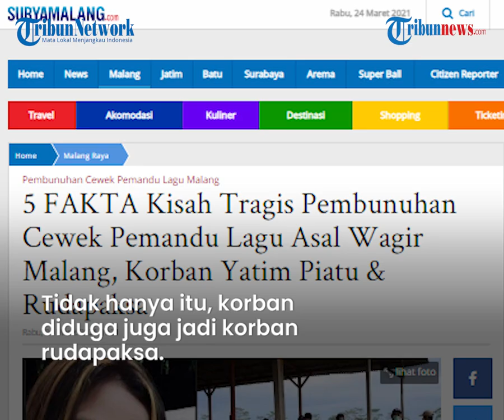Fakta Kasus Pembunuhan Pemandu Karaoke di Malang, Ternyata Korban Yatim Piatu hingga Ada Luka Tusuk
TRIBUN-VIDEO.COM - Terungkap fakta terkait pembunuhan pemandu karaoke asal Wagir yang mayatnya ditemukan di semak-semak di wilayah Pakisaji pada Selasa (23/3) sore, dari keterangan polisi dan pihak keluarga.

Keluarga menyebut, kondisi korban dengan nama Ayu dikenal sebagai sosok yang mandiri dan dirinya yatim piatu.

Sementara pihak Polsek Pakisaji mengungkap kondisi korban saat ditemukan dalam kondisi sudah tak bernyawa dan dugaan awal terkait peristiwa pembunuhannya.

Polisi juga mengungkap pekerjaan korban yang dikenal sebagai seorang pemandu karaoke.

Kasus pembunuhan di kabupaten Malang ini bermula dari penemuan mayat perempuan dalam kondisi setengah telanjang di semak-semak.

Korban ditemukan di pinggir jalan Raya Pepen Pakisaji, Kabupaten Malang pada Selasa (22/3) sore.

Mayat korban pertama kali ditemukan oleh tukang sampah sekira pukul 15.15 WIB.

Kapolsek Pakisaji, AKP Edi Purnama mengatakan, dugaan penemuan mayat perempuan itu berkaitan atau sebagai korban pembunuhan langsung mengemuka didasarkan pada kondisi mayat.

Ditemukan luka tusukan di tubuhnya dan ada temuan luka lain.

Polisi menyebut korban sebagai korban pembunuhan atau penganiayaan berat yang berujung kematian.

Tidak hanya itu, korban diduga juga jadi korban rudapaksa atau diperkosa.

"Posisi korban memang telanjang. Ada luka tusuk. Jejaknya sepertinya dianiaya," imbuh Edi, Kapolsek Pakisaji.

Terkait kondisi luka yang dialami korban, Edi belum bisa menerangkan secara gamblang karena masih menunggu hasil visum.

"Hanya visum luar ada luka di bagian perut yang mengarah ke lambung kanan," terang Edi.

Edi mengatakan, bahwa keluarga korban juga telah mendatangi Kapolsek Pakisaji, guna memastikan, bahwa perempuan yang tewas tersebut merupakan anggota keluarganya.

Sementara itu, kakak keponakan korban, Eko Hermansyah (30) mengatakan bahwa korban bernama Setia Nurmiati (21) atau kerap disapa Ayu belum menikah, korban merupakan yatim piatu, hanya hidup bersama kakaknya yang bernama Reni dan neneknya saja.

Namun kakaknya tersebut sudah meninggalkan korban, karena telah berkeluarga. Selain itu diketahui juga, korban jarang berada di rumah.

Ayu tinggal di sebuah kos-kosan di daerah Pakisaji, Kabupaten Malang.

(Tribun-video.com/Suryamalang.com)

Artikel ini telah tayang di suryamalang.com dengan judul 5 FAKTA Kisah Tragis Pembunuhan Cewek Pemandu Lagu Asal Wagir Malang, Korban Yatim Piatu & Rudapaksa,
Penulis: Mohammad Erwin
Editor: Dyan Rekohadi